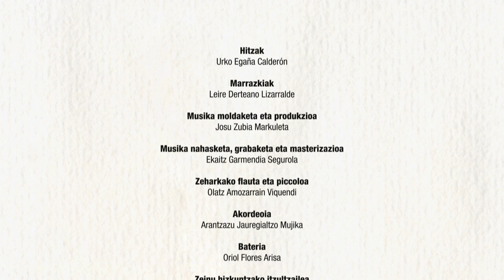Geure Mitologia - Potx eta Lotxen ibilerak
Ilusio handia egiten digu gure lan berria zuekin partekatzeak: Liburuxka, abesti eta bideoa! Lan konpletoa! Urko Egaña etorri zitzaigun ideia batekin eta poliki-poliki puzten joan zen! Bertso-liburu lehenengo (Leire Derteanoren ilustrazioekin), abesti gero eta bideoa azkenik! Lagun pila batekin egin dugu lan hau. Eskerrik asko parte hartu duzuen guztioi!! GOZATU!

Hitzak
Urko Egaña Calderón

Marrazkiak

Leire Derteano Lizarralde

Musika moldaketa eta produkzioa
Josu Zubia Markuleta

Musika nahasketa, grabaketa eta masterizazioa
Ekaitz Garmendia Segurola

Zeharkako ﬂauta eta piccoloa
Olatz Amozarrain Viquendi

Akordeoia

Arantzazu Jauregialtzo Mujika

Bateria

Oriol Flores Arisa

Zeinu hizkuntzako itzultzailea
Arantza Martin Peralta

Ahotsak

Lotx (Itziar Arkauz Onraita), Potx (Josu Zubia Markuleta)

Koroak

Danel Teran Fernandez
, Ander Murillo Astigarraga

Umeen ahotsak
Henar Ugarte Madinagoitia, Iraia Marquez Gomez, Nahia Umerez Madinabeitia, Lide Aramendi Diaz
, Unax Egaña Umerez, Izar Egaña Umerez
, Noa Mugarza Urizar, Maddi Martinez Zumeta

Parkeko umeak
Amaia Alberdi Arregi
, Telma Alberdi Arregi
, Alaitz Egaña Amozarrain,
Izar Egaña Umerez
, Ekain Azpiazu Urtzelai,
Irati Egaña Intza,
Ani Egaña Intza,
Mattin Sarriegi Derteano,
Beñat Sarriegi Derteano,
Unax Moreno Lana,
Euri Kortabarria Martin,
Alaitz Albizu Urkaregi

Ideia originala eta koordinazioa
Urko Egaña Calderón